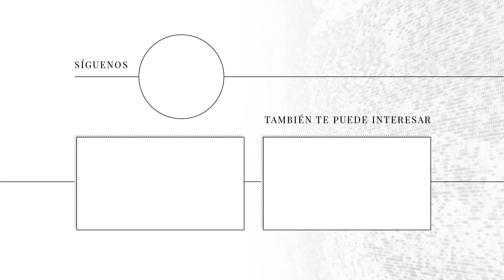Alessandra de Osma y el hermoso vestido de novia con el que se convirtió en princesa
La peruana Alessandra de Osma se convirtió en la nueva princesa de Europa al casarse el 16 de marzo de 2018 en la basílica y convento de San Pedro en Lima, con el príncipe Christian de Hannover. Su vestido de novia a cargo del modisto español, Jorge Vázquez, tenía corte clásico y estaba confeccionado con chantilly bordado y gazar de seda doble, bustier de escote corazón, manga larga, cintura marcada y botonadura en la espalda. Su tiara floral elaborada en plata y oro, con diamantes, es un diseño único que pertenece a la Casa Hannover que ya utilizó Carolina de Mónaco y su cuñada, Ekaterina Malysheva. ¿Quieres saber sobre los detalles de su vestido de novia? En este video te los contamos.

0:00 - El vestido de novia de Alessandra de Osma
0:30 - El Vestido
1:36 - El Velo
1:54 - La tiara
2:20 - Los aretes
2:30 - El Ramo

Todos los vestidos de la boda de Alessandra de Osma con Christian de Hannover

Los vestidos de novia que ha llevado la realeza (y sus datos curiosos)